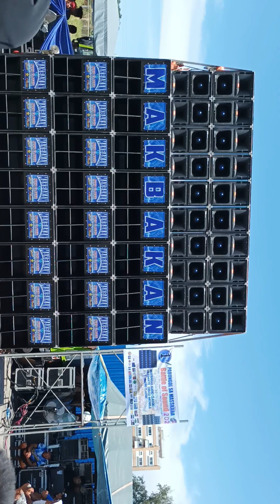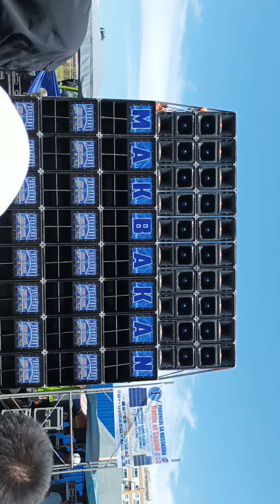MAKBAKAN AUDIO CLASSIC @BAYWALK BACOLOD CITY MASSKARA